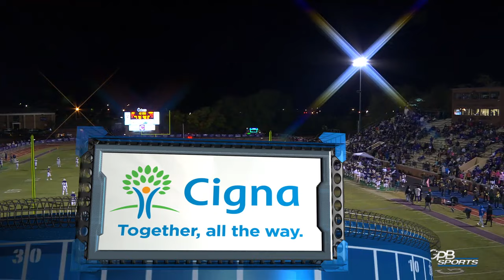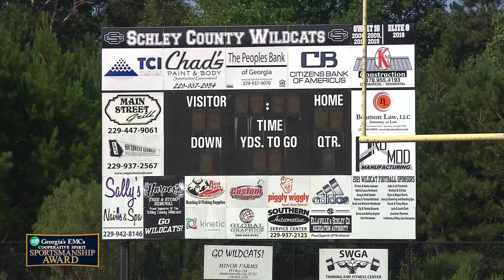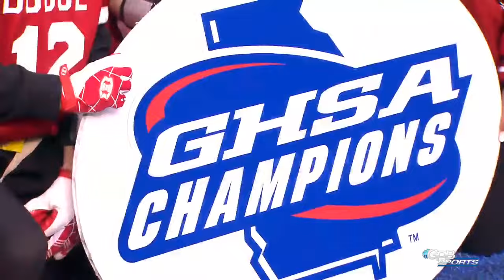GHSA D2 Girls Flag Football Final: Dodge County vs. Lithia Springs - Dec. 9, 2021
Senior Illeshia Mitchell scored the game’s only touchdown in the third overtime to give Dodge County a 6-0 victory over Lithia Springs in the Division 2 Flag football finals.  Dodge County ends the season with a 15-1 record with its first state championship.